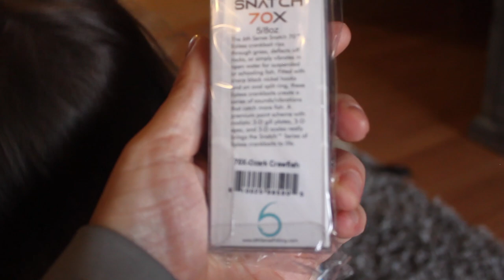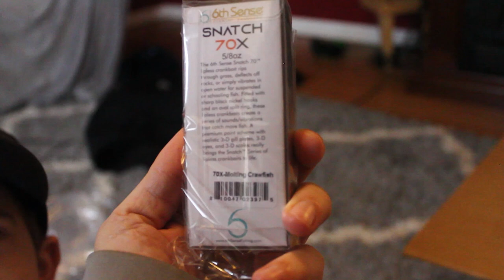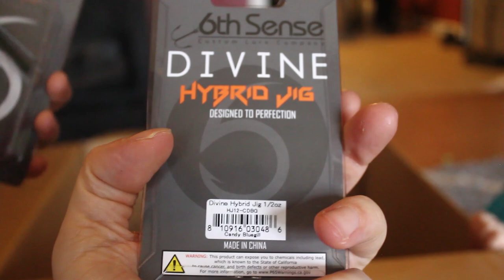My Kids UNBOX my HUGE 6th Sense Order! (Bait Family)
Links  to Products Featured in this Video
*Rod
*Reel
*Line
*Sunglasses
*Shirt
*Hat

**Socail Media Links**
Snap: BaxTheBaitman

Camera: Canon 7D (Old School) / Go Pro Hero 3+
Computer: HP Envy x360
Editing Software: Adobe Premier Pro/Adobe Photoshop CC